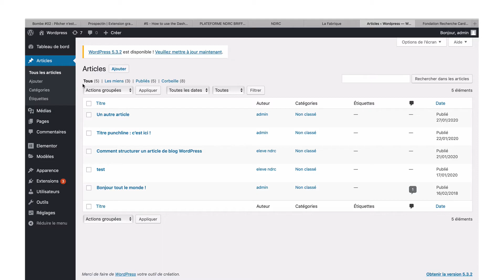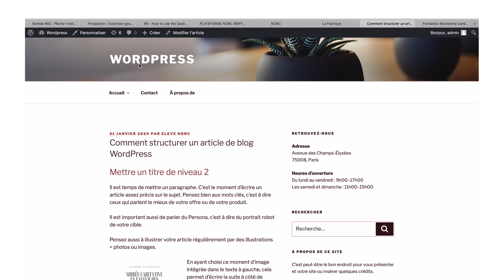Ndrc Tuto WordPress Liens Internes et Externes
NDRC WordPress
Liens internes et externes